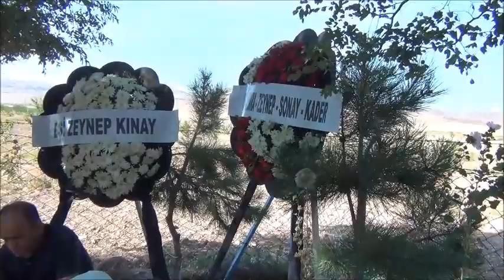Mer. Hasan KINAY'ın Cenaze Töreni - Malatya Fethiye